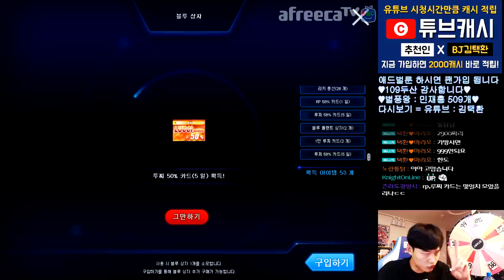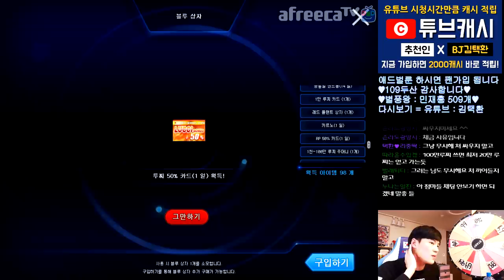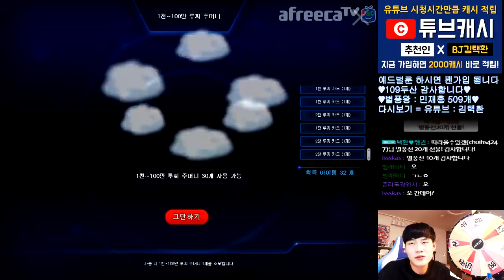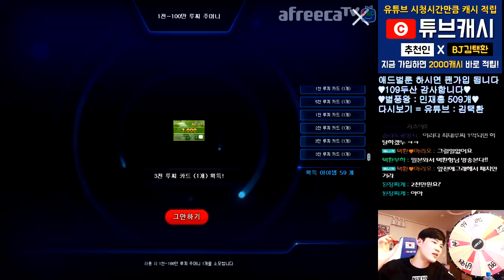[광고/협찬] 쓰레기인 줄 알았는데 알고보니 혜자였던 상자! 【카트라이더 김택환】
루찌모으기